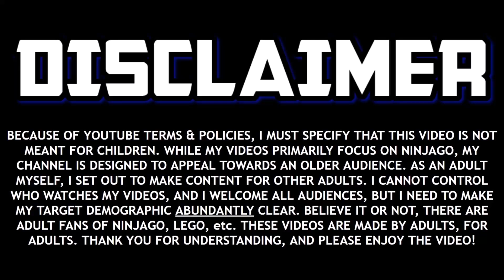This Might Be the Best Ninjago Scene Ever...